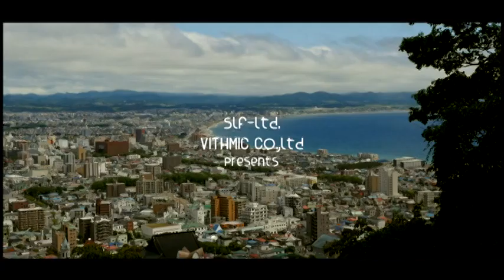STRAIGHT STORY document of MARIO KUROBA 予告